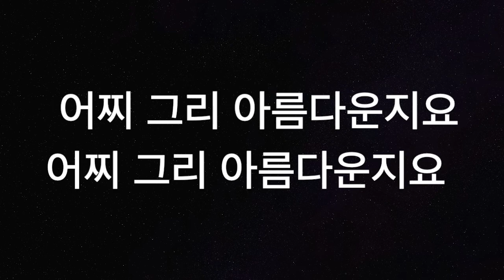[찬양MR] 시편8편 ( 여호와 우리 주여 ) F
F Key 입니다. ( 원곡 C Key )
최덕신 작곡
박종호1집